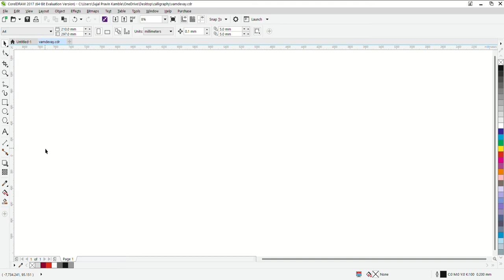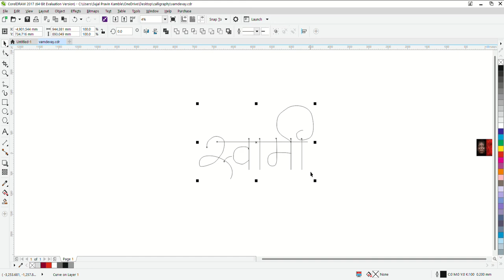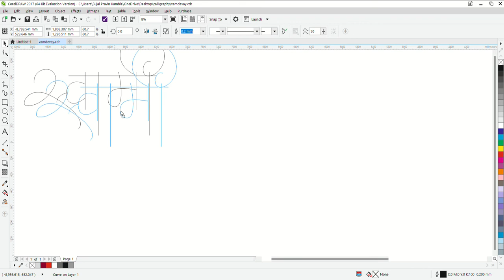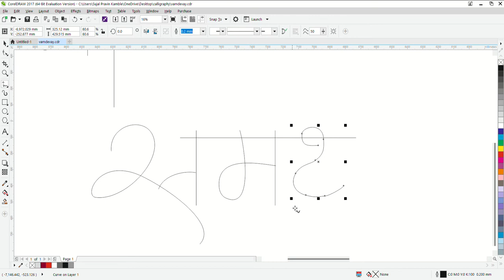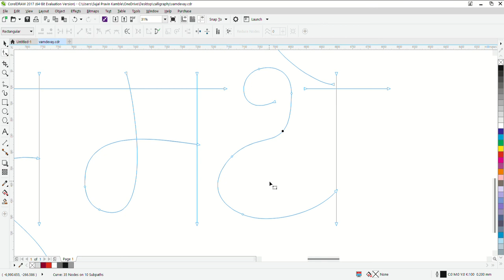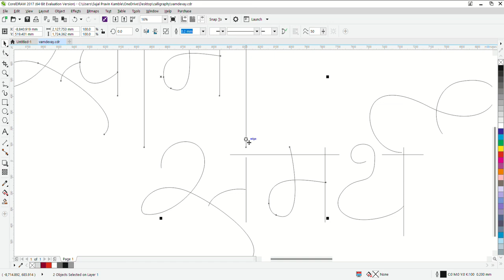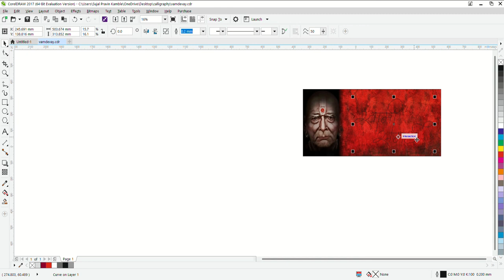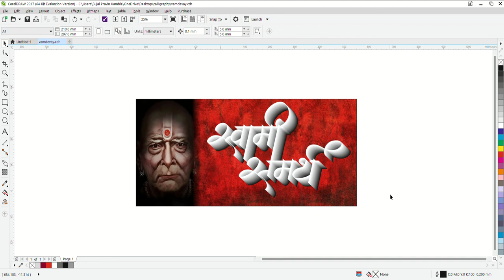Swami Samaarth Digital Calligraphy